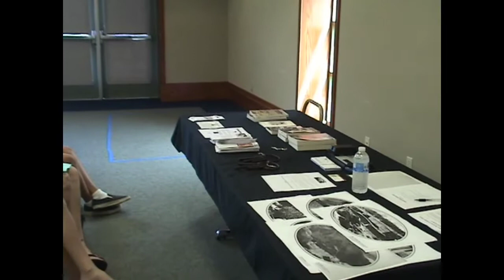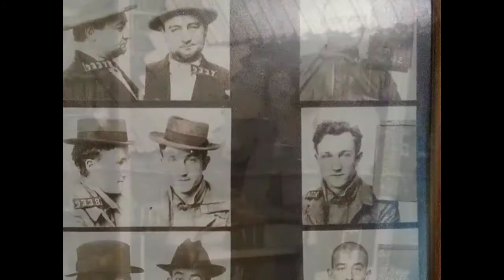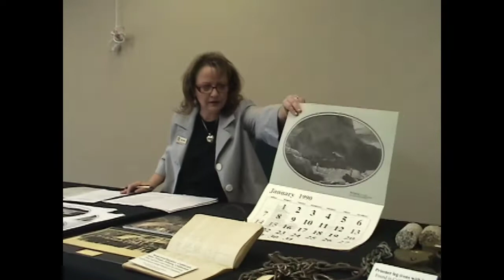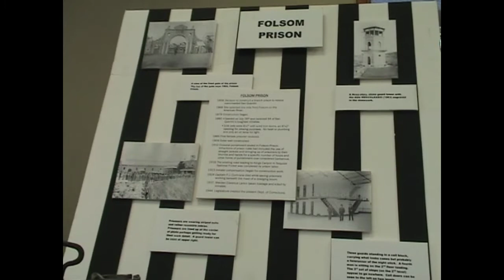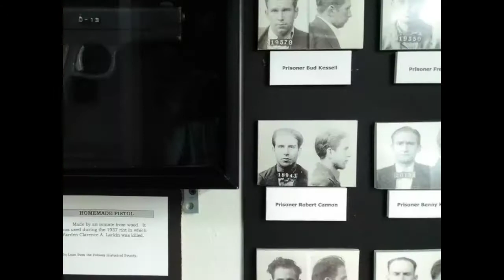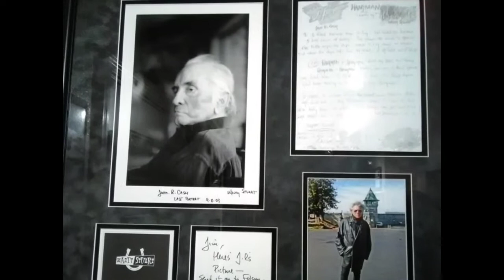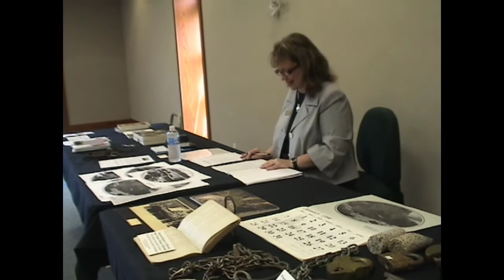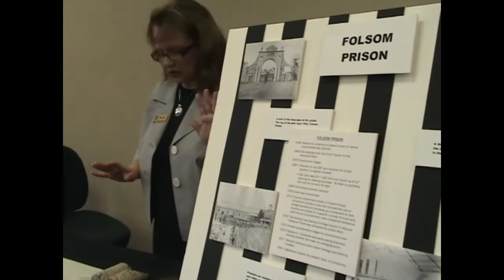Folsom Prison History; El Dorado Hills Library Presentation (2010)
Monthly adult guest speaker program sponsored by the Friends of the Library of El Dorado Hills, Ca.  This month's speaker is Mary, the Director of the Folsom History Museum, on the topic of Folsom Prison.  Filmed in 2010.